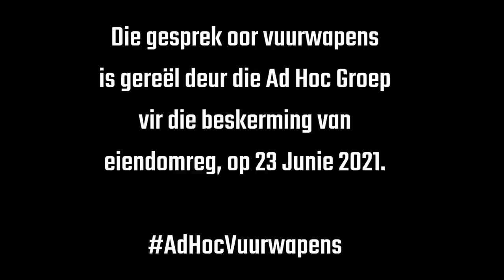Wapenwet Wysiging: Gaan jy jou wapen weggee? Steyn von Rönge en Adv Albert Murphy gesels hieroor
Boermedia het hierdie onderhoud opgeneem op 23 Junie 2021 te TLU SA kantore wat gereël was deur die AD HOC GROEP VIR DIE BESKERMING VAN EIENDOMSREG.

 “Daar is breë konsensus onder alle rolspelers. Ons ervaar ernstige probleme met die administrasie en uitvoerbaarheid van bestaande wetgewing.
“Hoe gaan nuwe wetgewing bestuur word? Ons moet pro-aktief handel met protes en verset. Maar nie oorlogspraatjies nie. Daar is wel ‘n sterk mediastrategie nodig. Regsaksies sal volg - nou nog konsep, maar dit sal later kom.
“Hierdie wysiging daag basiese vryhede uit.
“Onbetrokkenes moet betrokke raak. Skakel in by veiligheidstrukture. Raak veiligheidsbewus. Skep veiligheidsones en begin met ‘n oorname van kernfunksies van staat. Dit is die eerste stap om outonomiteit oor te neem.
“Die toets van ‘n demokratiese grondwet is of dit werk of nie.” ~ Prof Duvenhage in sy opsomming van die byeenkoms.